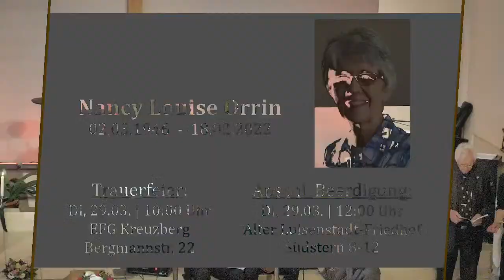Gedenken an Nancy Orrin | Trauerfeier 29.03.22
Wir gedenken gemeinsam dem Leben von Nancy Orrin. Die Traueransprache hält Pastor Jonathan Scheer.